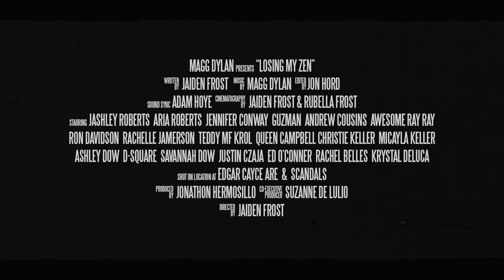MAGG DYLAN - Lost My Zen (OFFICIAL MUSIC VIDEO)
Magg Dylan release single "LOST MY ZEN" during Mental Health Awareness month.

Video directed by the talented Jaiden Frost of JFP Studios.

Lyrics:
Would it still be the same
I know you don't want to hear this from me
Take it from someone who sees
I feel you slipping away
The war in you I cannot fight
Playing God with your own life
Can we get over it
Do we try it again

If you could take back all you've said (Can we get Over it?)
And if you could take back all of the hurt (Can we get Over it?)
And if I pulled you back from the ledge (Can we get Over it?)
Yeah  if I pulled you back from the ledge

Your feet hang over the edge
Your mind grinds obsessed
With the past and unknown
The fear inside you're petrified
Anxiety paralyzed
I seem to have lost my zen

And if you could take back all you've said (Come back to me)

Try it again
I've Lost my Zen